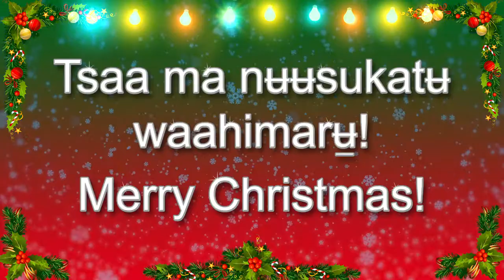Jingle Bells Christmas 2019 CN Language Department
We are so proud of the employees who joined the language staff to learn this song in order to share it with all of you for this holiday season.

We had a lot of fun doing this and hope you enjoy!

After discussion with our Language Consultants and looking at the different versions of songs in our community, we settled on the following version of the song sung to the tune of “Jingle Bells”:

Naʔokitʉ̠, naʔokitʉ̠, naʔokitʉ tanʉ̠.
Rejoice, rejoice, let’s all rejoice.
Taa narʉmiʔa pahipʉ̠katʉ, naʔokitʉ tanʉ̠.
On our master’s birthday, let’s all rejoice.

Wahima, wahima, wahimarui tanʉ̠.
Putting up the cedar tree, putting up the cedar tree, we’re all getting presents.
Taa narʉmiʔa pahipʉ̠katʉ, wahimarui tanʉ̠.
On our master’s birthday, we’re all getting presents/putting up a cedar tree.

And remember, those other ways of singing it are okay too!

Tsaa nʉʉsukatʉ wahimarʉ̠!